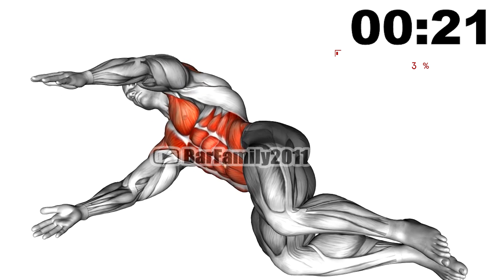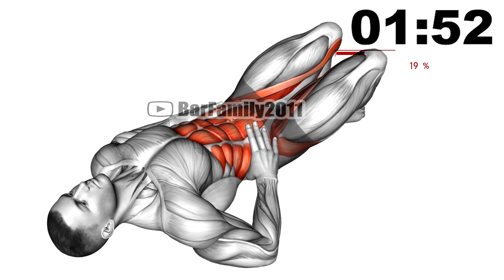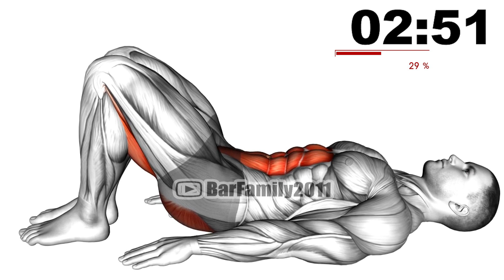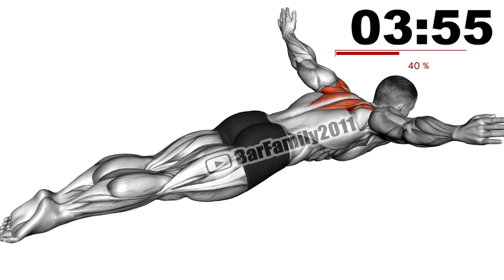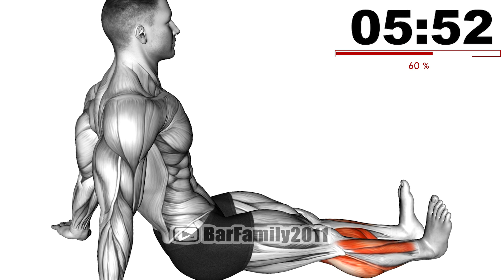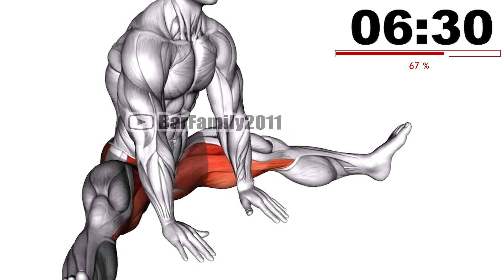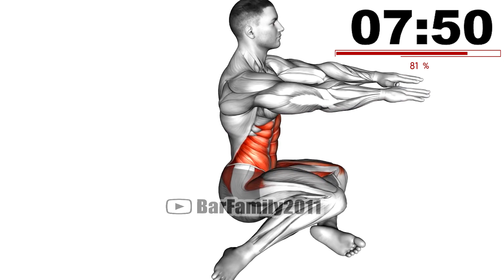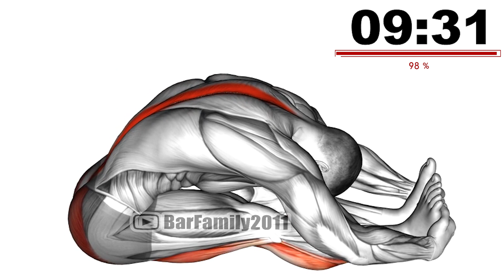Morning Exercise Routine for Beginners At Home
start your day with this 10 minute morning workout! A less intense, full body routine that also includes a quick stretch! If you work out in the morning everyday then you're one of the few people who start their day right. morning exercise routine for beginners at home, best morning exercises for energy, best morning exercises for weight loss.

warm up exercises for beginners at home, warm-up exercises video, warm up exercises for beginners in gym, morning exercises for students, best morning warm up exercises, warm up exercises at home, morning warm up activities for students.